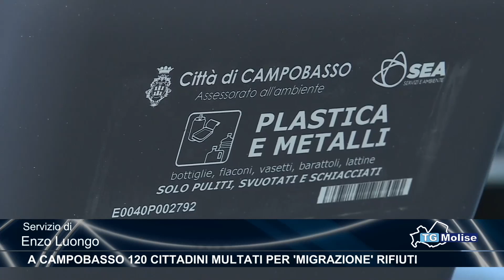A Campobasso 120 cittadini multati per 'migrazione rifiuti'